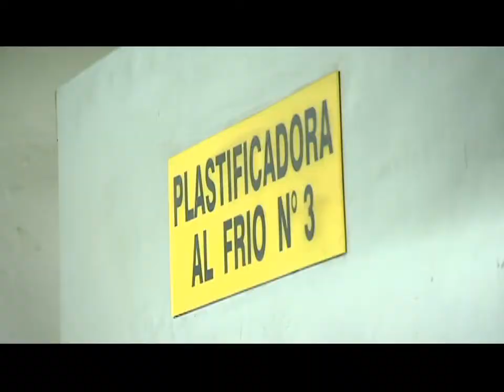LOS DEL BARRIO en San Gabriel- Termi Grafic